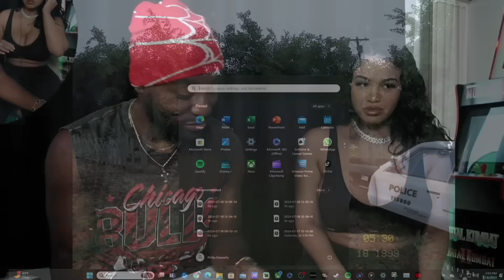1 SCREAM = 1 👀 WITH SUPER MODEL | SILENT BREATH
1 SCREAM = 1 👀 WITH SheisMichaela